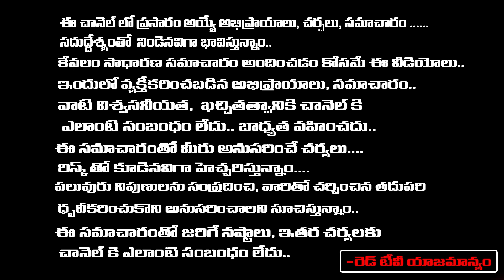Sravanthi - నాకే ఎందుకు ఇలా జరుగుతుంది..అనుకునేముందు మీరు మైండ్ లో ఈ ఒక్క మాట పెట్టుకోండి. | RedTv